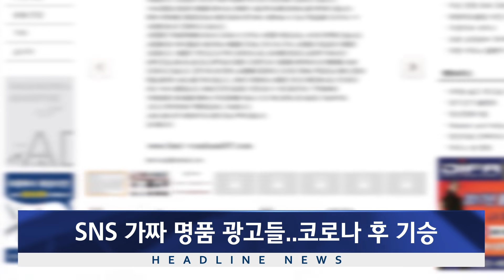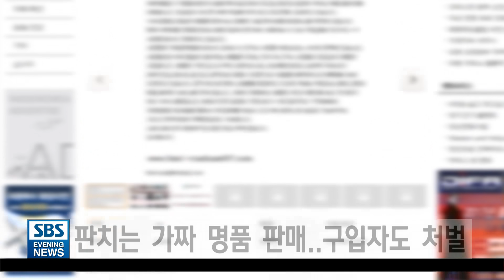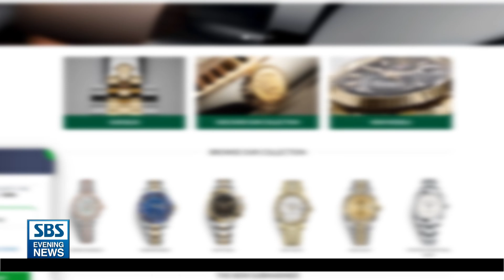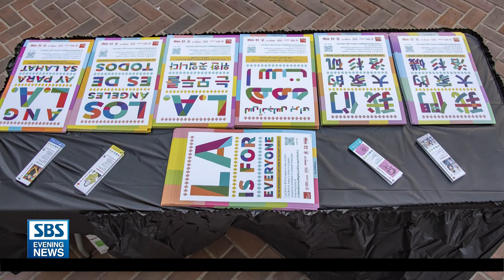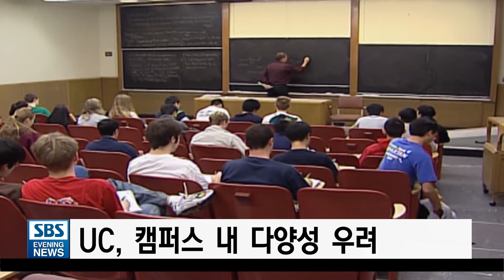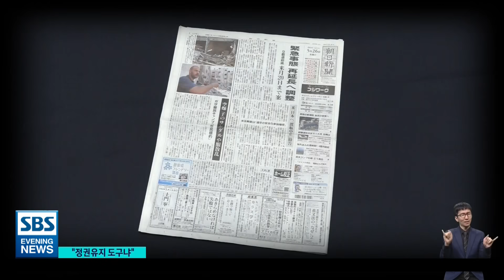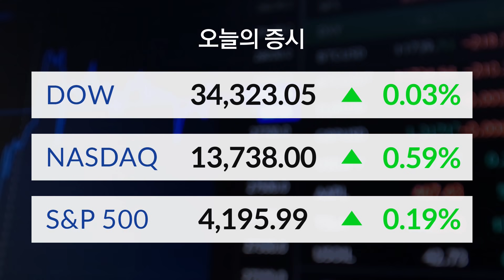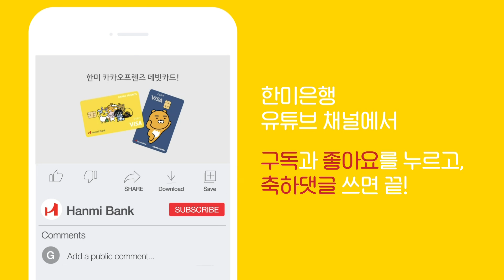LA한인타운 10지구 보궐선거 가능성 높아졌다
1. LA한인타운 10지구 보궐선거 열릴까?..MRT 시장?
2. 미 실리콘밸리서 무차별 총격..”용의자 등 9명 사망”
3. SNS에 나도는 가짜 명품 광고들..”코로나 후 극성”
4. 맥도널드/ 한국 소스까지 인기..’BTS 메뉴’ 선보여
5. 아시안 증오방지 캠페인..’시정부-아시안 기업’ 나서
6. UC, ‘타주 출신-유학생’ 입학 절반으로 줄인다
7. 연준 부의장 “테이퍼링 논의 시점 올 것”
8. 박지원 국정원장 뉴욕 도착..유엔 대북채널 점검
9. 트럼프 전 대통령 기소될까?..’대배심’ 구성
10. 백악관 “재고 백신 수출 가능”..조기 한국 지원?
11. 후원 언론사마저 “도쿄 올림픽 취소 결단하라”-유성재
12. 컨테이너선 화재로 엿새째 불타..선원 25명 탈출
13. 중국산 장난감 버블건..환경호르몬 ‘범벅’
14. 증시
15. 날씨
16. 클로징

📺 DTV 18.1   Mon-Fri, 오후 8시​ - 9시 (PT)
📺 DTV 18.2   Mon-Fri, 오후 9시 - 10시 (PT)
📺 DirecTV 2080 Mon-Fri, 오후 8시​ - 9시 (PT)